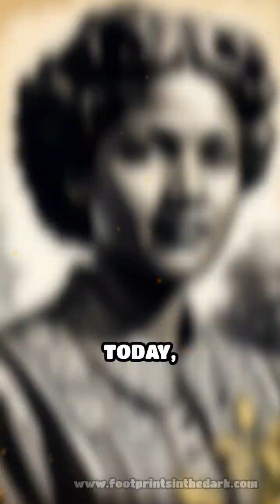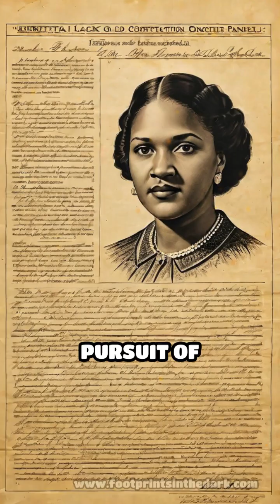Henrietta Lacks: A Legacy of Change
Explore the incredible story of Henrietta Lacks, whose immortal cells revolutionized medical research and sparked a vital conversation about ethics.